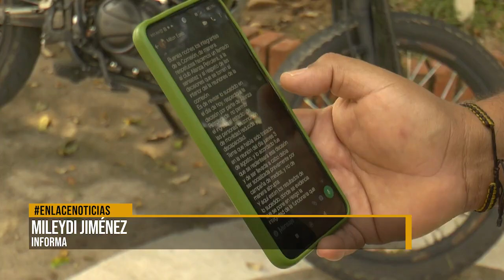Denuncia que le negaron el ingreso al estadio por su condición de discapacidad